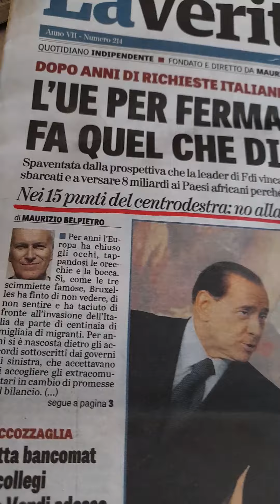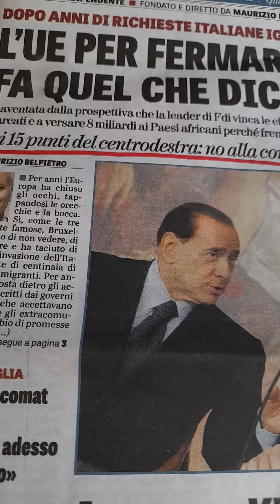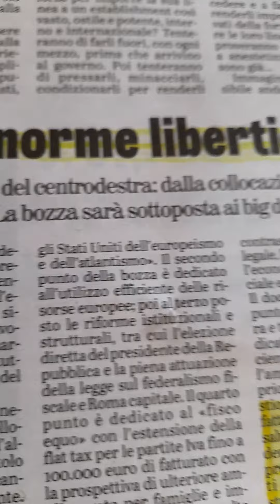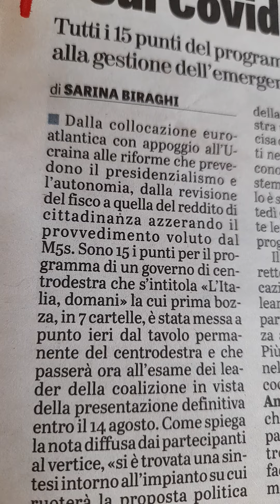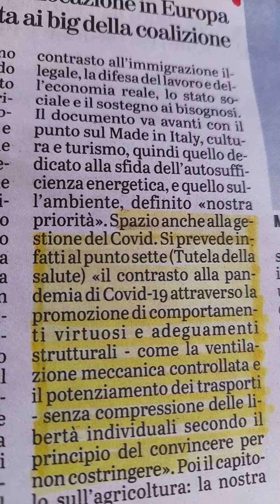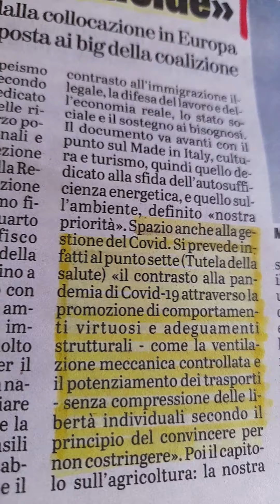NEI 15 PUNTI DEL CENTRODESTRA ...NO ALLA COMPRESSIONE DELLE LIBERTÀ PER IL COVID!!!!